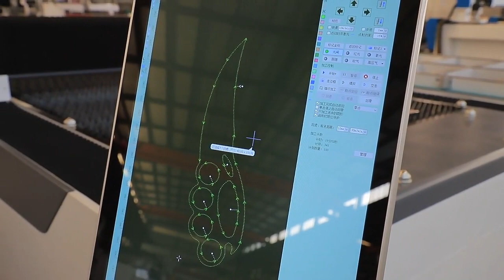1530 metal sheet fiber laser cutting machine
The 1530 metal sheet fiber laser cutting machine is a precision industrial tool designed for efficient and precise cutting of various metal sheets. With advanced fiber laser technology, it offers high-speed and high-precision cutting capabilities, making it ideal for applications in industries such as manufacturing, automotive, aerospace, and more. This machine's 1530 model designation indicates a working area of 1500mm x 3000mm, allowing for versatility in handling different sheet sizes. Whether you need to cut stainless steel, aluminum, or other metals, this laser cutting machine delivers accuracy and productivity.